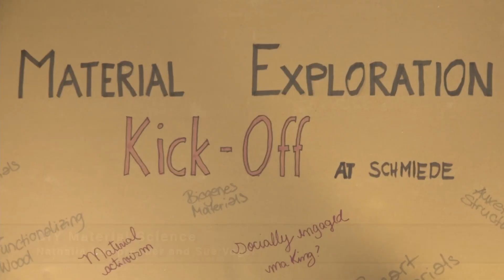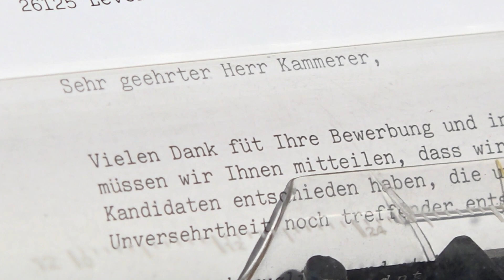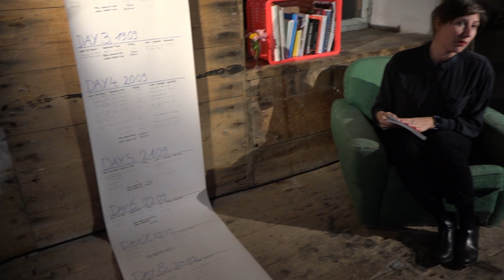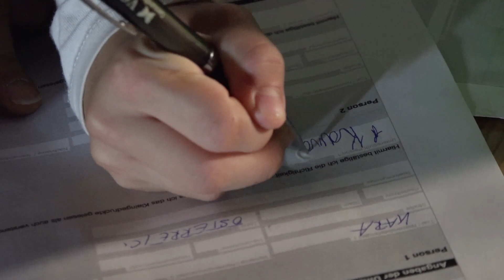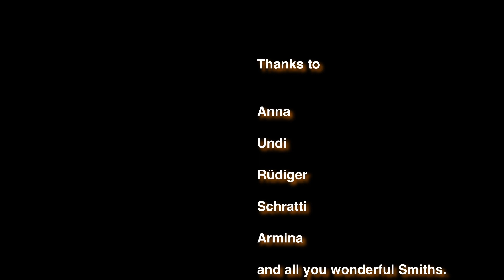Schmiede 2020 HORSES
Werkschau Rundgang - HORSES

In a very personal walk through Kara and Eva experience (most of) the projects the Smiths created during Schmiede 2020.

Thanks to all you wonderful Smiths!